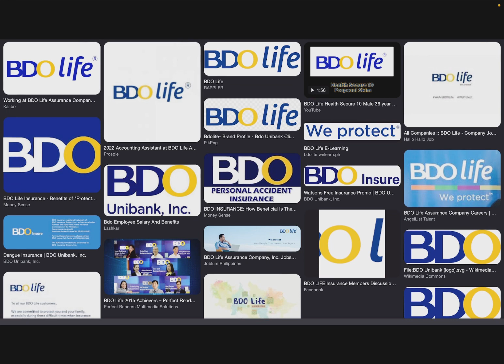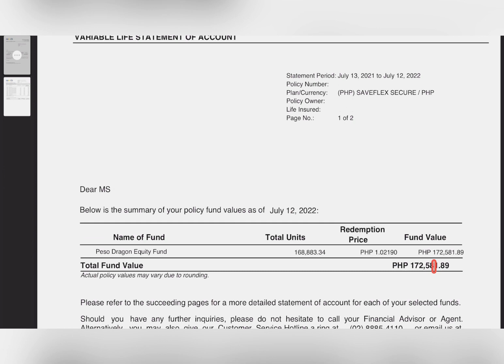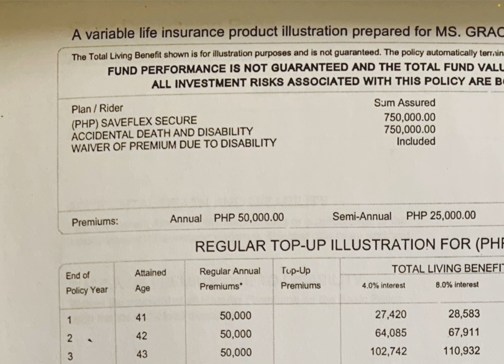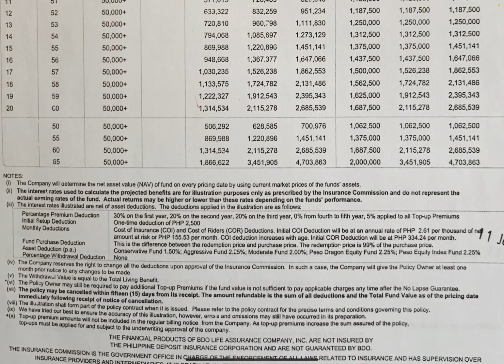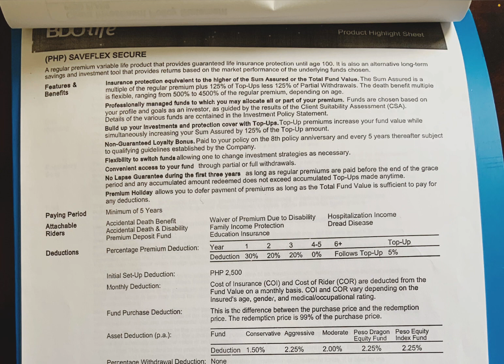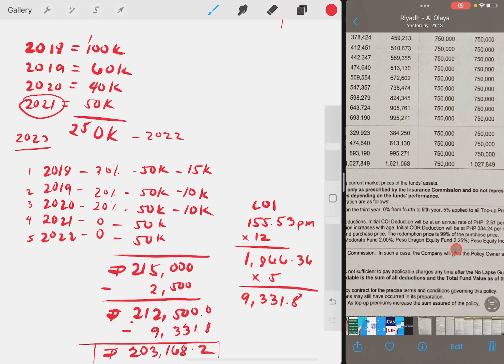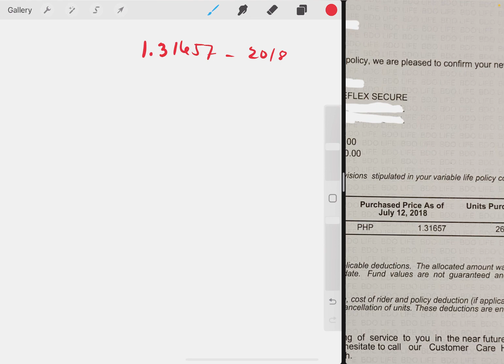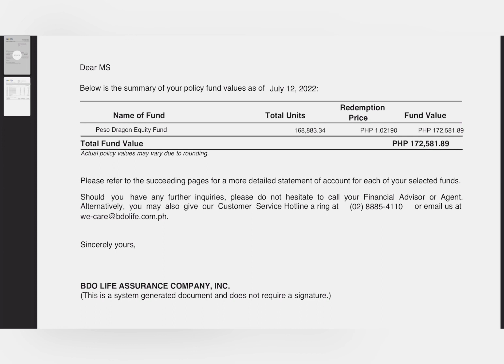BDO life insurance|Life Insurance na me kasamang investment|Lugi o kumita ba ako?|2022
Personal review ko po ito sa BDO life saveflex plan. Life insurance policy na me kasamang investment (VUL)